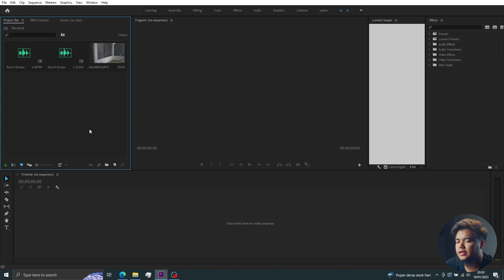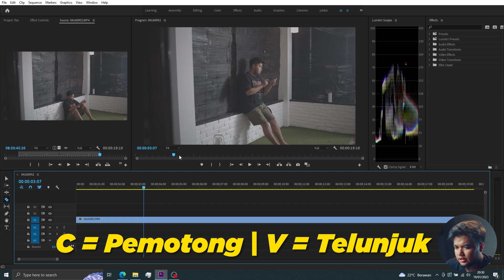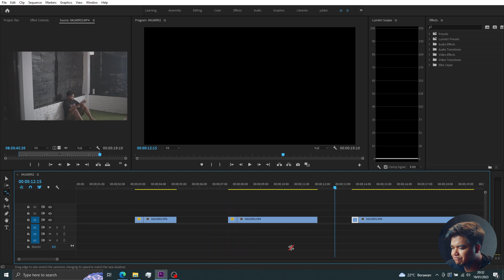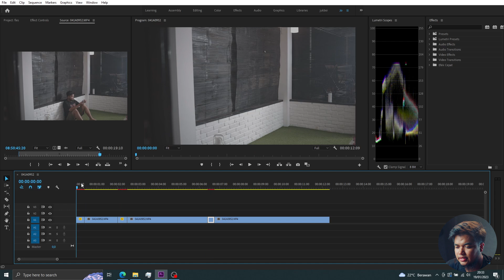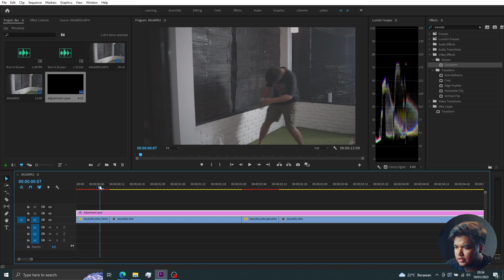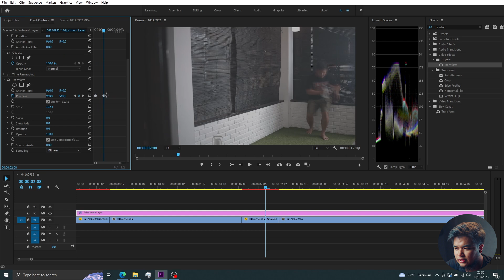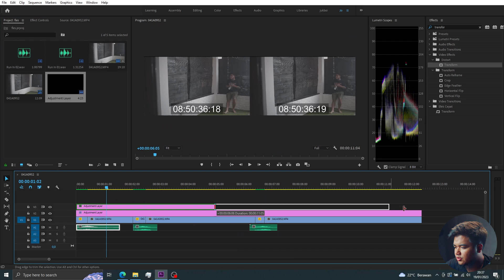Cara buat Lari Cepat THE FLASH di Premiere Pro..!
Tulis di komen tutorial apa lagi selanjutnya nih..?